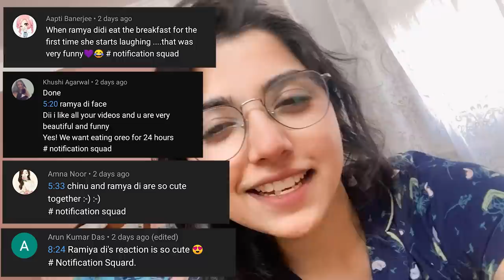Eating Like NINJA HATTORI For 24 hours| Made Shishimaru's Chocolate Rolls|*went crazy*